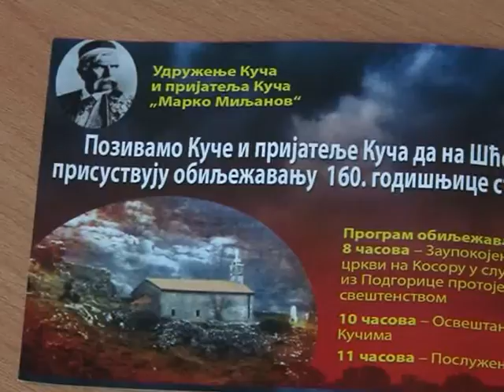ВИЈЕСТИ ДАНА - 05.08.2016